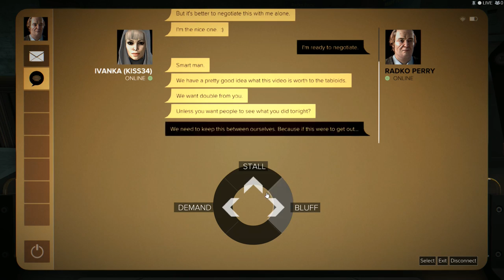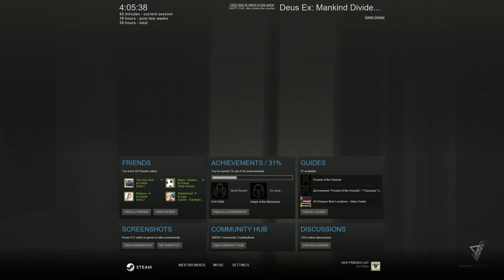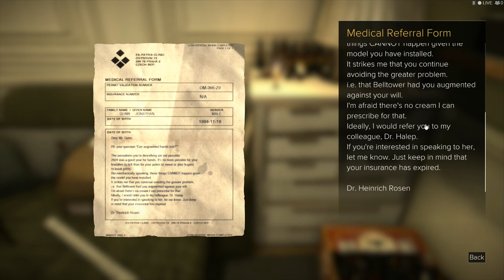[GG] Deus ex Mankind Divided #8.5.2 : Side Mission 10 : The Harvester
เกิดคดีฆาตกรรมขึ้นแถวอพาทเมนต์ของเรายามค่ำคืน ผู้ตายโดนกระชายอวัยวะเทียมออกไป จากการพูดคุยเบื้องต้นทำให้เราได้ทราบว่าลักษณะการฆ่าเหมือนคดีในอดีต นี่หมายความว่าเป็นคดีฆาตกรรมเลียนแบบ หรือ ฝีมือฆาตกรคนเดิมที่กลับมาทำงานของมันกันแน่ .

GuG Social Profile .

• PC Gaming •
CPU : I7-6700k
M/B : Z170x gaming 7
RAM : 16 gb
VGA :  GTX 980 ti

• Gaming Gears •
Headset : 7.1 Strix DSP
Microphone : Razer seiren
Keyboard : Razer Blackwidow Stealth
Mouse :
Mouse Pad :
Mouse bungee :